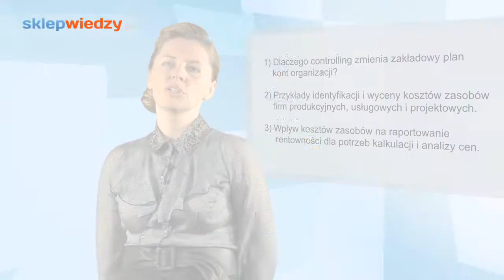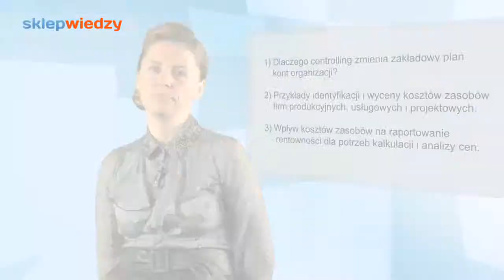Szkolenie online: Edyta Szarska, Rachunek kosztów dla decydentów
Wysoka wartość zarządcza raportów i analiz pozwala na podejmowanie mądrych decyzji, a te prowadzą do budowania przewagi konkurencyjnej. Szkolenie jest poradnikiem i zbiorem wskazówek opracowanych na bazie doświadczeń z prac nad nowoczesnym rachunkiem kosztów firm z różnych sektorów.